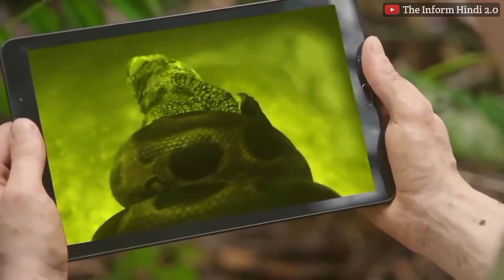दुनिया की 10 सबसे बड़ा विलुप्त जानवर | 10 largest extinct animals in the world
Your Query :

Wilupt janwar meaning in Hindi

name of extinct animal

Wilupt January in Hindi

Wilupt hue janwar

Top 10 endangered animals 2022

Endangered animals name

Which animals are on the verge of extinction?

Which animal is closest to extinction in 2022?

Which is the most dangerous animal in the world?

How many animals have become extinct in the world?

niya ki 10 most bade vilupt janwar X

pangolin animal

extinct animals names

dinosaur picture

Khadya Shrinkhala

dodo drawing

endangered animal

world's 10 worst extinct

extinct animals names

vilupt janwar in india

vilupt sankhya reasoning

endangered animal

world's 10 worst extinct animals

Sumatran rhinoceros, black rhinoceros, Amur leopard, wild elephant and orangutan of Borneo are some such species. About whom it is said that they are extinct or their number is less than That's why 15 living beings died in 100 years. Now their name is not found on the earth. In this comes the Paradise Parrot. It became extinct in the 1920s.   Zebu and gaur are Indian cattle, similar to the extinct Indian aurochs. The extinct type of cattle was the most challenging prey for wild animals such as wild water buffalo and wild boar. Sumatran Rhinoceros: The Sumatran Rhinoceros has been declared as one of the endangered animals in India.  Donkey is considered to be the most intelligent among animals. When we want to call a man an idiot of the highest order, we call him a donkey. Whether the donkey is really stupid, or whether its straightforwardness, its harmless tolerance has earned it this title, cannot be decided.